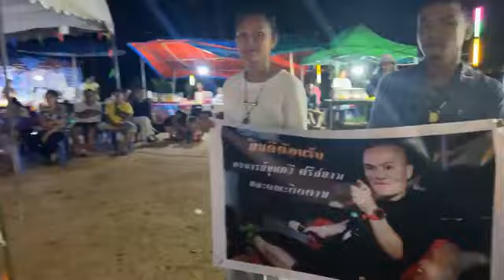อาจารย์ขุนกวี ชมรำเปิดโรง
☎️ 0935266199 อาจาร์หนุ่ม
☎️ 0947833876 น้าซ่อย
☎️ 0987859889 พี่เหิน